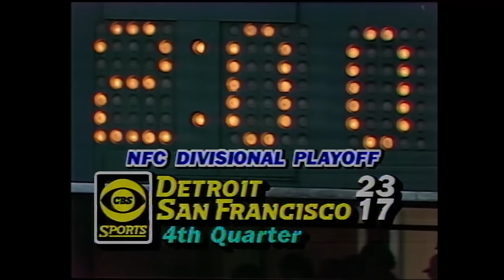80's Forgotten Playoff Classic (Lions vs. 49ers 1983, NFC Divisional)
80's Forgotten Playoff Classic Lions vs. 49ers 1983, NFC Divisional)